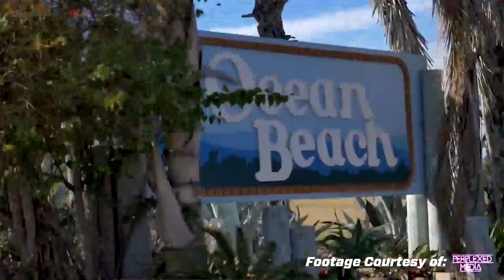Blake Wilkey: Fast Times - Driver Spotlight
There is more to Blake Wilkey than most people think.

We sit down with PRP driver Blake Wilkey and talk about what got him into racing, his company Shreddy, and the road ahead of him.